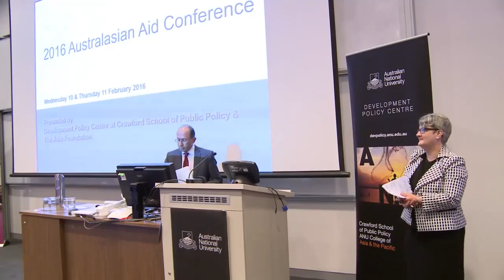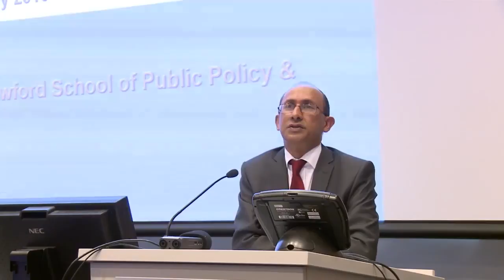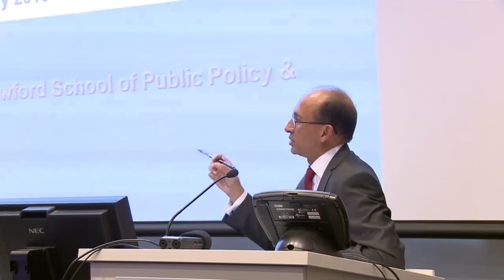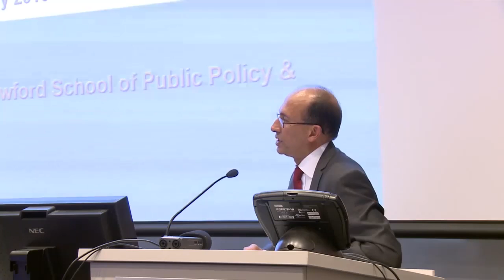AAC 2016 Opening Address - Peter Varghese